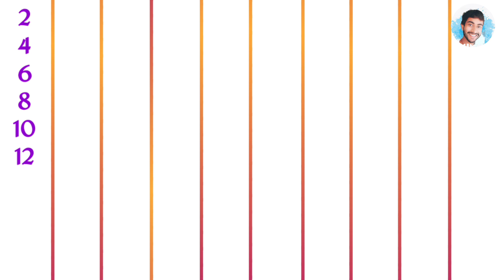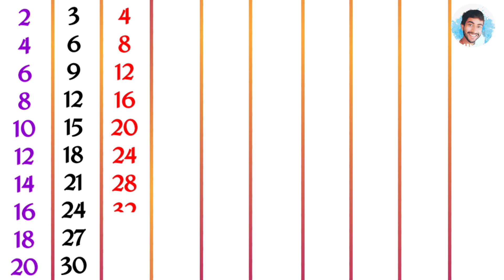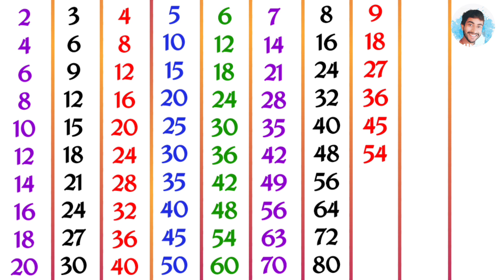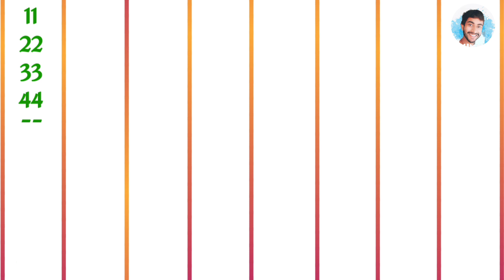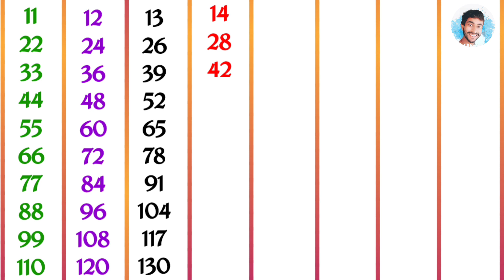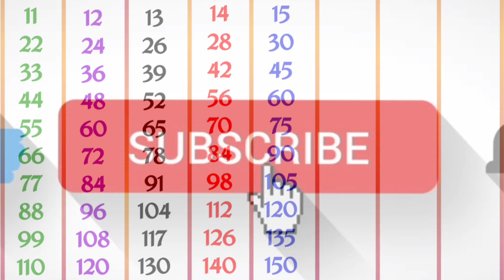table 2 to 15 | 2 se lekar 15 tak table | pahada | 2 to 15 tables | टेबल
Table 2 to 15 English
2 se 15 tak pahade
2 se lekar 15 tak table
2 se 15 tak table
2 se 15 tak ka table
2 se 15 tak pahada hindi mein
2 se 15 tak pahada table
2 se 15 tak pahada kaise likhen
table 2 to 15
2 to 15 table
2 to 15 tables
table table
tables
table
2 ka table
3 ka table
4 ka table
5 ka table
pahada
pahade
table 2 to 15 photo
table 2 to 15 image
table 2 to 15 chart